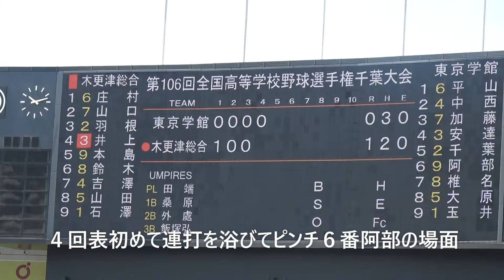【勝負の分かれ目】木更津総合.石澤順平投手が4回表連打浴び初ピンチ。同点を許さぬ慎重投球で凌ぐ/全国高校野球選手権千葉大会準決勝東京学館戦2024.7.25ZOZOマリンスタジアム#木更津総合石澤順平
1-0リードの木更津総合エース石澤は初めて連打を浴びて同点のピンチで６番阿部を迎えた。十分間合いを取りながら落ち着いて勝負してる映像をお見せします。このピンチをしないだ直後に木更津総合は代打策成功して２点を追加します。２点追加点シーンは追って動画投稿します。